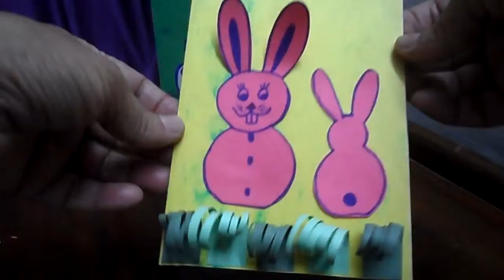EASTER EASY CARD TO MAKE /D I Y.-TUTORIAL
EASY EASTER Card to make for kids.2019